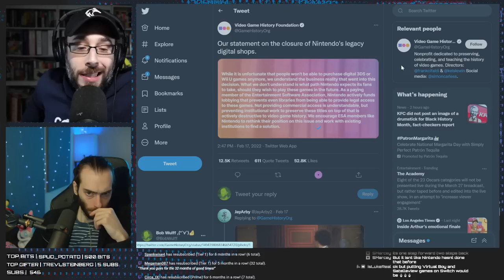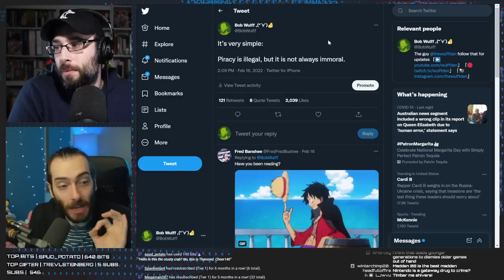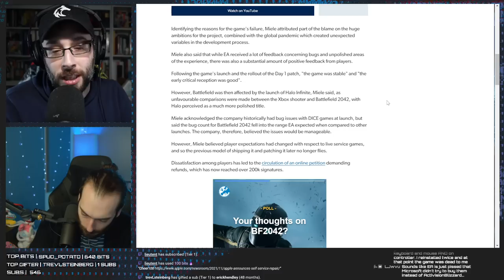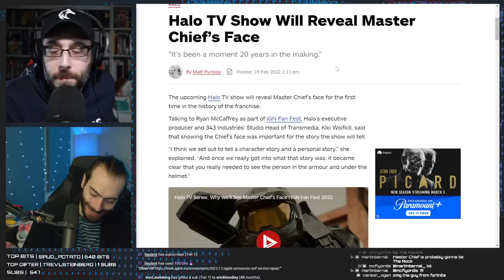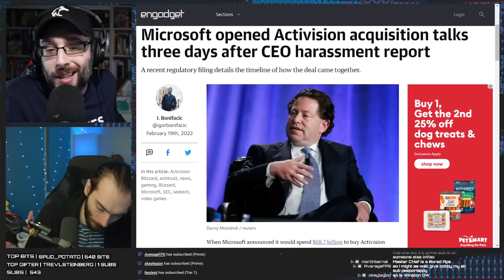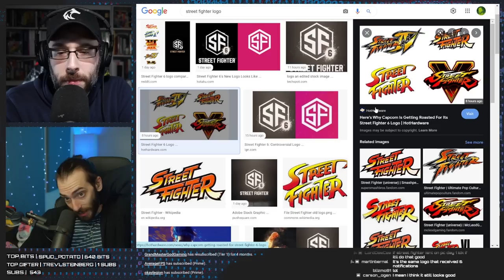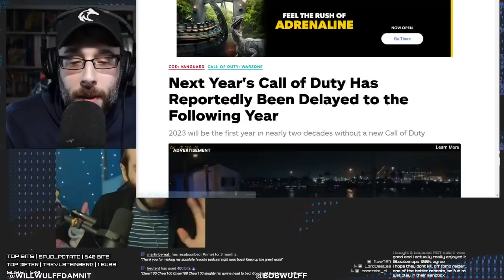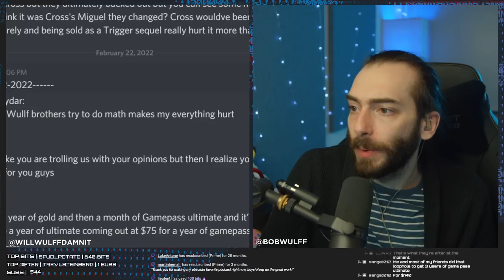Virtual Console VS Nintendo Switch Online - WULFF DEN Podcast Ep 69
• 0:00 Intro
• 6:30 What would some of the benefits be having Virtual Console on the Switch OVER Nintendo Switch Online?
• 24:26 Video Game History foundation GOES OFF on Nintendo
• 43:45 EA blames Halo, Covid for battlefield underperforming
• 53:37 Halo tv show will show master chief’s face for some reason
• 1:01:42 Microsoft started Activision acquisition 3 days after harassment report
• 1:08:20 Capcom was counting down to Street Fighter 6
• 1:17:50 PSVR2 design revealed
• 1:21:53 Guardians of the Galaxy is a total failure (to Square Enix)
• 1:27:50 2023's Call of Duty delayed to 2024
• 1:33:27 TWEET OF THE WEEK
• 1:34:46 Q&A

Wulff Den
696 Old Bethpage Rd # 508